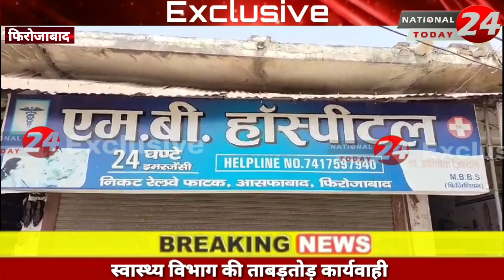फ़िरोज़ाबाद बराबर की जा रही हॉस्पिटलों में टाला बंदी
फ़िरोज़ाबाद बराबर की जा रही हॉस्पिटलों में टाला बंदी, न जाने कितने हॉस्पिटल को लाइसेंस दे दिया है गया हॉस्पिटल चलाने के जो  हर रोज़ मरीज़ों को उतार रहे है मौत के घाट और फिर हो जाते है फरार।